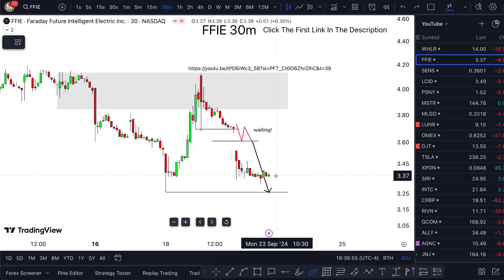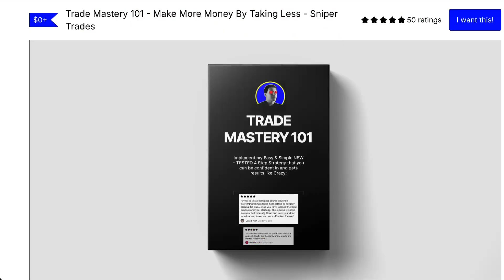FFIE Stock MONDAY! (next week. get ready) FFIE stock trading best stock trading brokers review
FFIE Stock (Faraday Future stock) FFIE STOCK PREDICTIONS FFIE STOCK Analysis ffie stock news today. Faraday future stock price want you faraday future stock news to sit down faraday future stock prediction. Faraday future stock analysis want you -- Ffie stock today faith ffie stock reverse split and  ffie stock split do it ffie stock short squeeze. Ffie stock predictionsv what is ffle stock forecast edit the ffle stock review